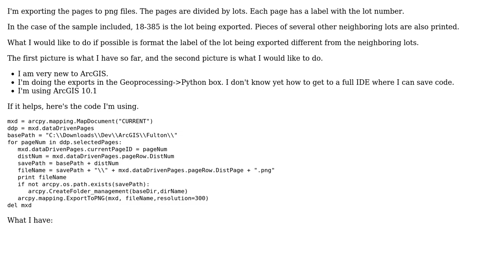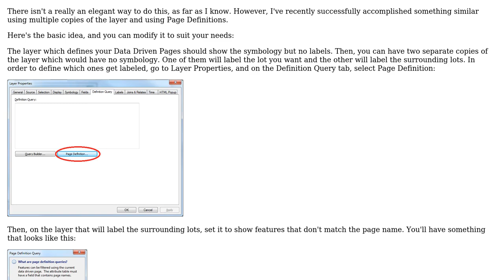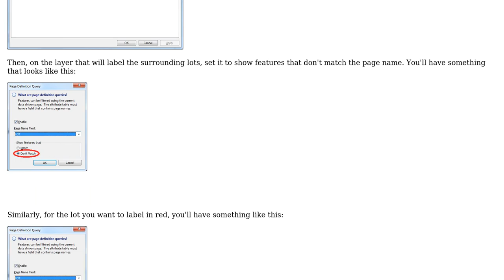GIS: Applying Different Label to Data Driven Pages Current Target?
With thanks & praise to God, and with thanks to the many people who have made this project possible! | Content (except music & images) licensed under CC BY-SA | Music | Images & others | With thanks to user Tom Collins user PolyGeo user Fezter and the Stack Exchange Network Trademarks are property of their respective owners. You are responsible for your own actions.